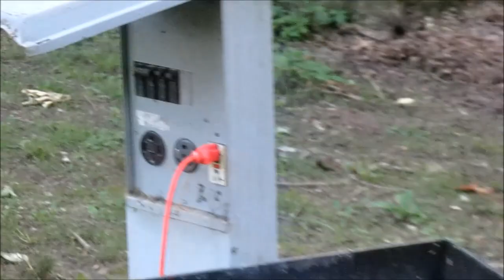I Fixed What Was Bugging Me - Van Life In The Summer Heat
My name is Lola (Lost On Land Again). Apparently I get cranky when it's hot out.  In this episode I just gripe about the heat, get rid of the bugs and enjoy a lovely evening at Natchez Trace State Park in Tennessee.  I really didn't think it would actually be July when I posted this video but that's actually how it worked out.  Sorry I stole your line, Bill Goudy, but it couldn't be helped.   Life is all about the journey, not the destination. I hope you enjoy my videos! Filmed in late May, 2017.   Stay Lost my friends!